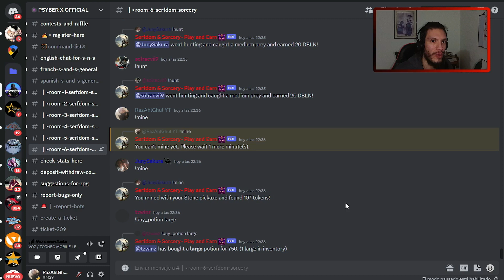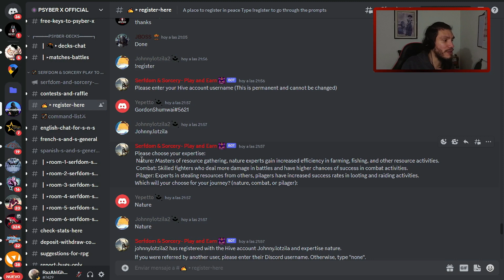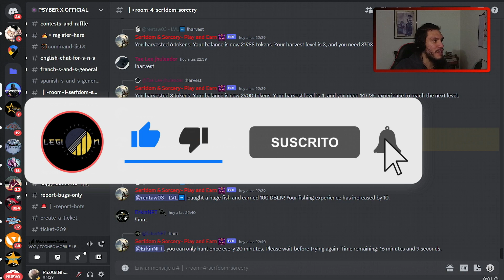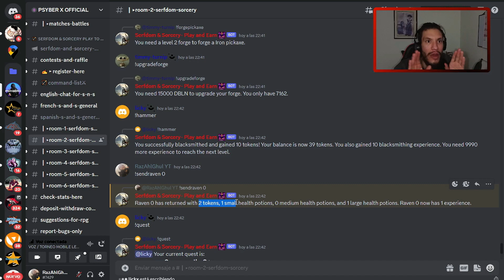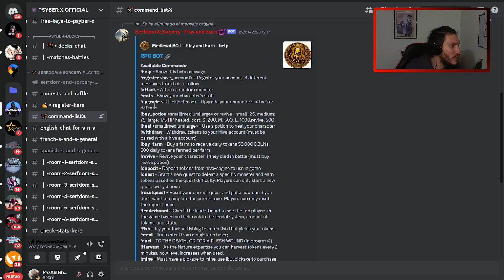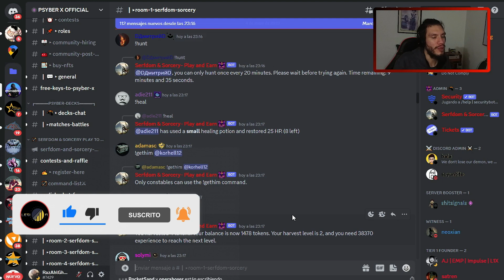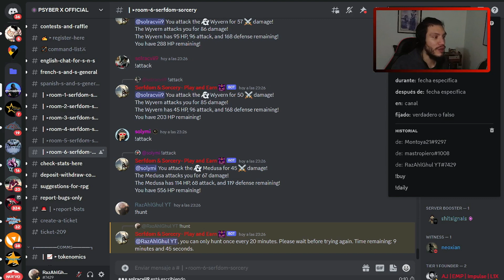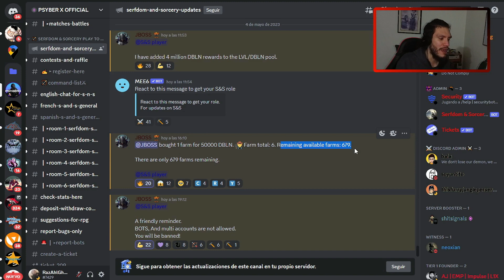SERFDOM PSYBERX | JUEGO MAS ADICTIVO DE HIVE | GANA HIVE GRATIS | TUTORIAL 2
Heey Legión✅ 🔥
¿Estas buscando una forma en la que puedas generar ingresos extra?
Hoy hablamos de Psyberx y su bot de discord, en este tutorial #2 vamos a conocer la mejor estrategia actual para poder subir de nivel y maximizar nuestras ganancias. Esta estrategia esta disponible para las 3 facciones.

Adicionalmente si eres nuevo, puedes agregar mi usuario de discord, como referido RazAhlGhul_YT#7429

¿Que esperas para ingresar e iniciar en este excelente juego que esta dejando ganancias diarias gratis de hasta 8 hives diarios?

Les recuerdo que realizare un sorteo por 1000 DBLN para participar solo dejen su participo junto un comentario acerca del proyecto.

✅🔥Te ha gustado el video Legión?🔥✅ Revienta el boton ✅LIKE✅ 🏆Haz parte de la Legión 🏆 Y Que no se te olvide ⏩ compartir ⏩ 🔥